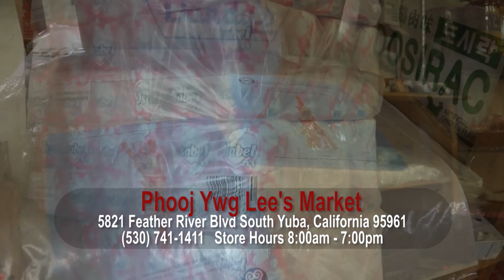Phooj wyg Lee Market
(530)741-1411